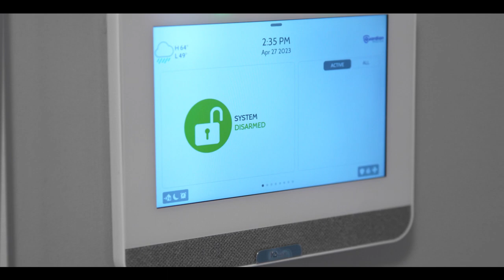Bluetooth Speaker | Guardian Protection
Check out this video to find out how you can make your Guardian Protection security panel into a Bluetooth speaker!